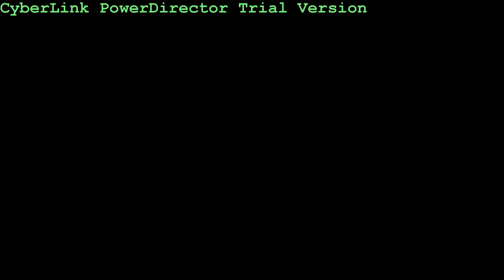Norfolk Southern freight - 4/15/12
8:23 PM
On the Port Road Branch.